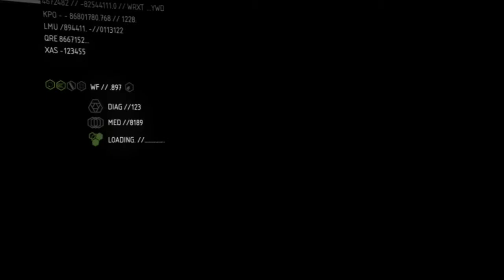Crysis 2 - Mech Squid - Part 16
Wish I had a giant immobile suit of armor.